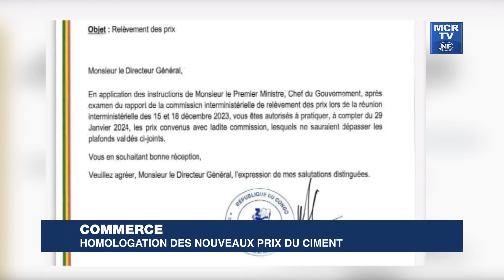COMMERCE : HOMOLOGATIONS DES NOUVEAUX PRIX DU CIMENT